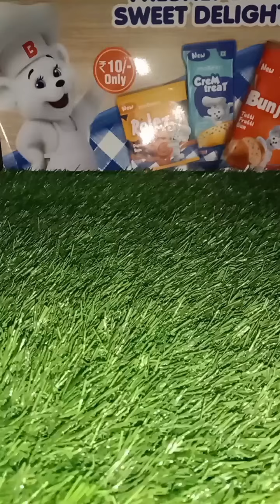Strawberry jelly and chocolate icecream 🍭🍓video